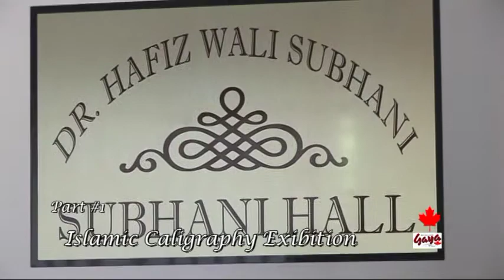Islamic Calligraphy Exibition 1 of 2 BY SABIR GAYA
Noor Mohammad Jarral:  VIDEO BY SABIR GAYA